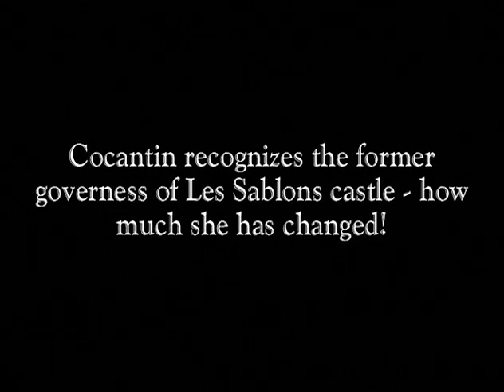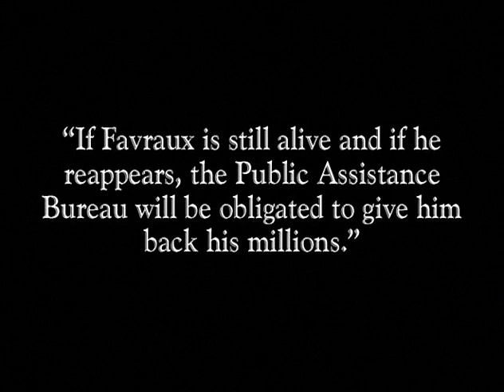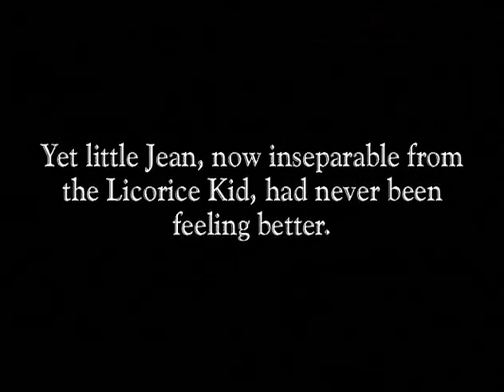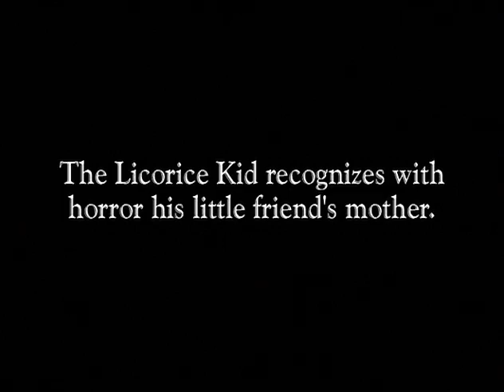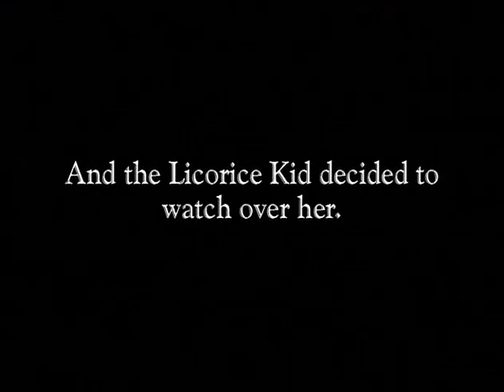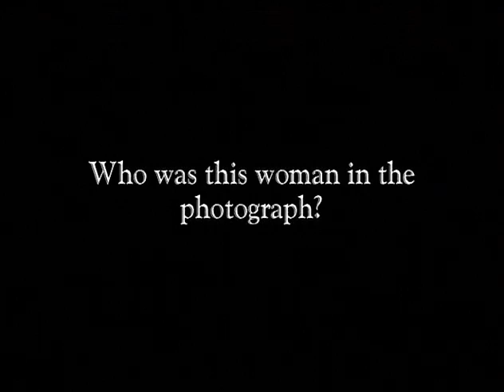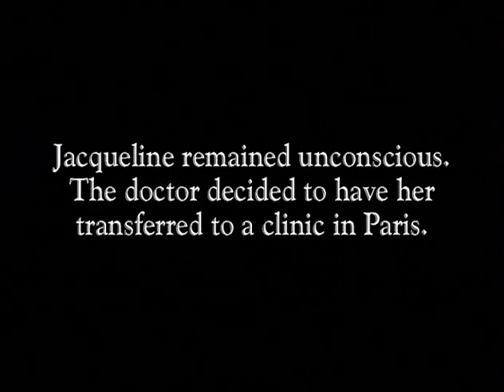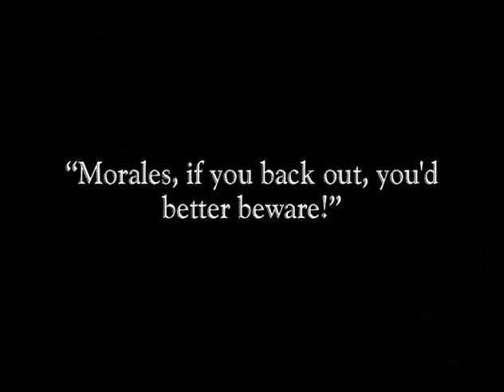Episode 4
A mysterious avenger identifying himself only as Judex - "Justice" - threatens successful banker Favraux (Louis Leubas) with ruin if he doesn't repent his crimes and give half his fortune to charity. A vagrant ex-con named Kerjean (Gaston Michel) appears, also demanding redress from Favraux; Kerjean was one of thousands bilked by Favraux's shady financial schemes. Although Favraux hires amusing detective Cocantin (Marcel Lévesque) for protection, Judex claims the banker will die precisely at 10PM if his demands aren't carried out. Favraux's widowed daughter Jaqueline (Yvette Andréyor) knows nothing of his crimes and only wants to be happy with her tiny son Jean (Olinda Mano), but she'll soon prove her character by abandoning her father's ill-gotten gains. Hovering around the Favraux millions are opportunistic thieves and schemers Robert Moralés (Jean Devalde) and Diana Monti (Musidora), who has gone so far as to assume a false identity to work in Favraux's castle. And somewhere in the shadows lurks the mysterious Judex, offering Jaqueline protection from kidnappers and extortionists.